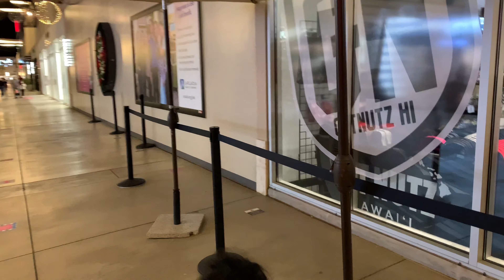Dinner @ cheesecake | VLOG